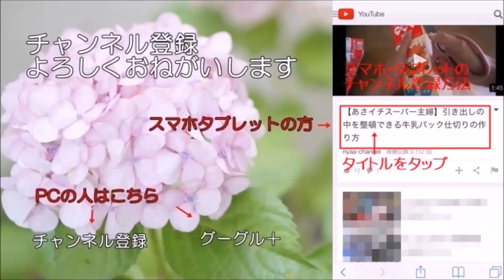特急ラピート スターウォーズ フォースの覚醒号に乗りました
関西国際空港行きの特急ラピートが期間限定でスターウォーズラッピング列車フォースの覚醒号になって登場。たまたま乗車することができました。

関連動画の再生リストはこちら⇒